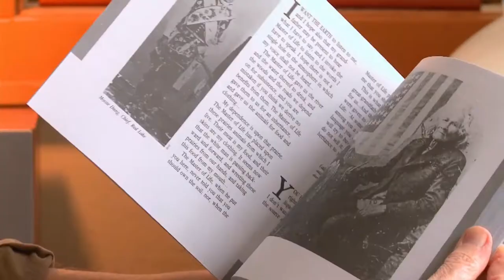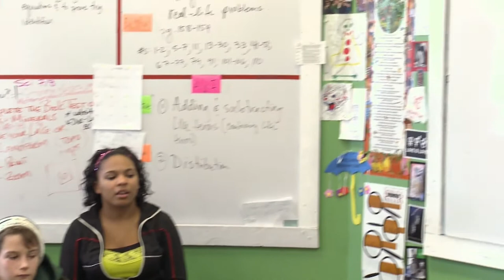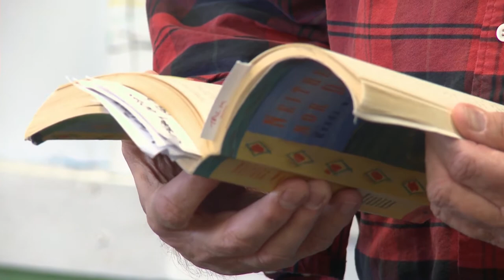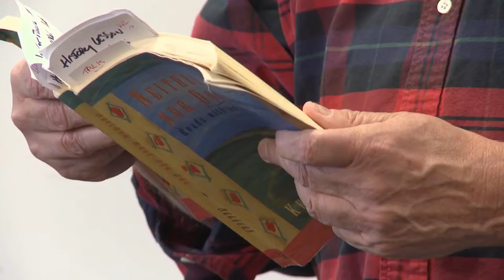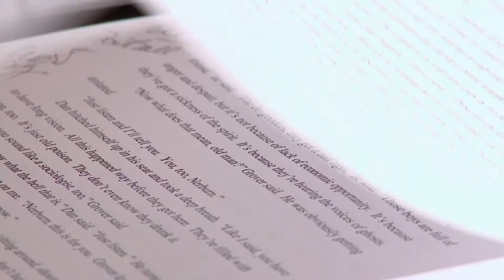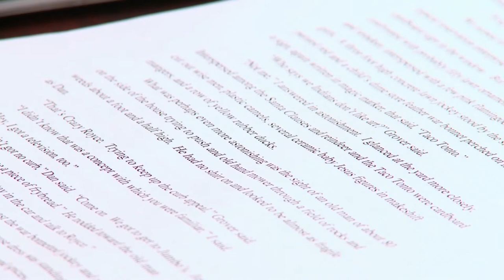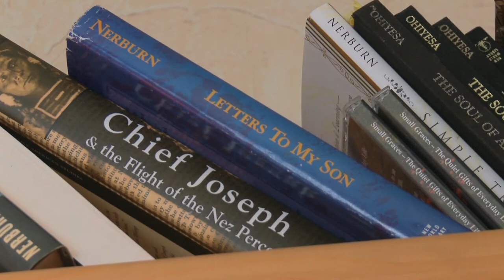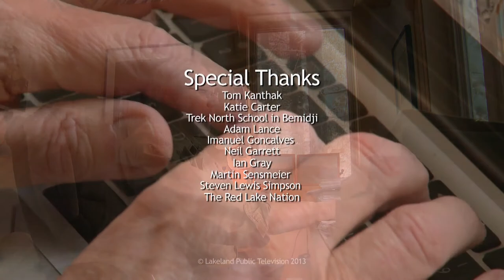Common Ground Special - Sculpting in Wood and Words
In this one-hour special Bemidji author Kent Nerburn, whose writings track a unique arc between native and non-native communities, shares insights from his own trajectory studying religion at Stanford University to becoming a sculptor and finally taking up writing. Along the way viewers encounter a filmmaker who is inspired by Nerburn's work and a TV crew who came all the way from England to interview him about a story he wrote that went viral on the internet.

Nerburn, who has a string of books to his credit, takes viewers on an unusual journey through a recently completed manuscript as he talks us through some of his edit decisions. That manuscript is being published this fall as "The Girl Who Sang to the Buffalo." In 2010 its literary predecessor, "The Wolf at Twilight," netted Nerburn a Minnesota Book Award.

This one hour Common Ground special is comprised of material from two Common Ground episodes as well as never before seen footage.